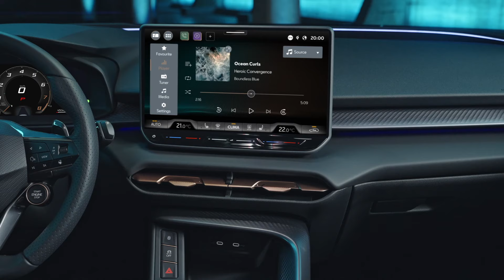PRUEBA del CUPRA Terramar VZ 2.0 TSI 265 CV DSG 4Drive | Opinión | Review en español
La firma española nos ha permitido probar el CUPRA Terramar, en concreto la variante VZ 2.0 TSI 265 CV DSG 4Drive. Se trata de un SUV de 4,57 metros de longitud con muy buenas aptitudes dinámicas y un interior con buenos acabados. Está disponible con potencias que oscilan entre los 150 y 272 caballos con opciones de combustión, microhíbridas e híbridas enchufables.